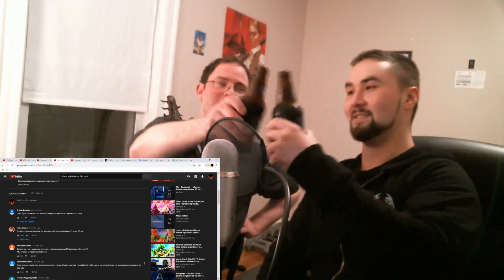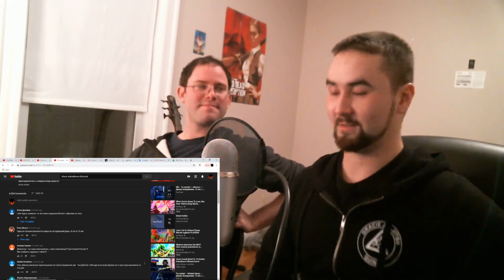Diana Ankudinova - Blizzard «Вьюга» — Диана Анкудинова, 15 лет, г. Москва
Welcome back friends! Today we continue our Diana Ankudinova journey with another amazing performance of the song "Blizzard"!

Thank you as always for your support my friends!